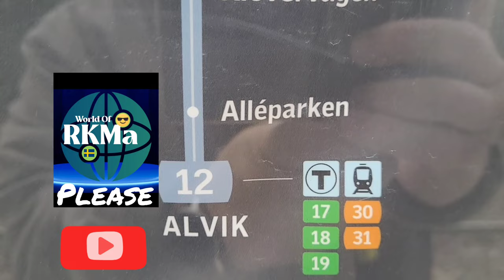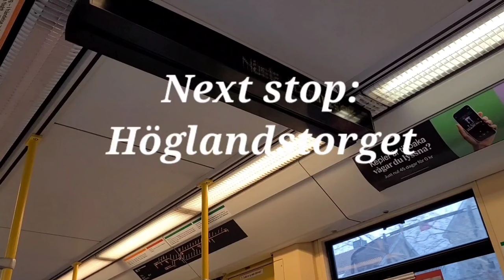Nockebybanan🚊 Nockeby -Alvik 12:an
Spårvagnslinjen 12:an eller Nockebybanan. Från Nockeby till Alvik. Via Ålsten.
Lite fakta
Invigd 1914
Antal hållplatser 10
Längd 5.7 km
Antal Passagerare 9000/dygn

[Chapters]

0:00  Nockeby
0:48 Nockeby Torg
1:12 Olovslund
1:50 Höglandstorget
2:37 Ålstens Gård
3:01 Ålstensgatan
4:31 Klövervägen
4:38 Alleparken
5:30 Alvik slutstation
5:51 Tack för titten